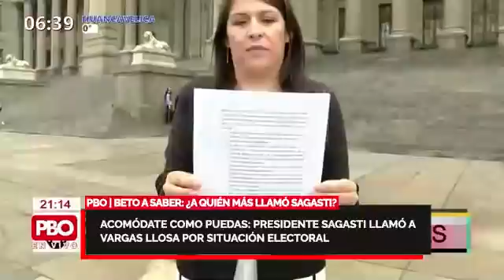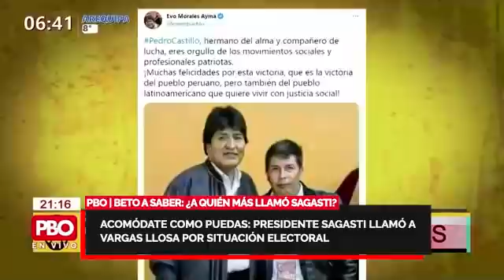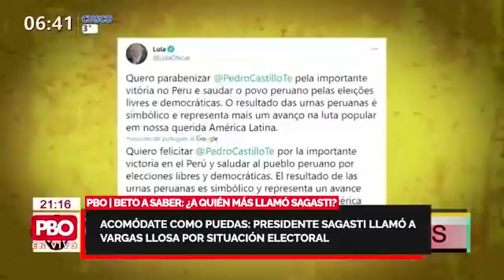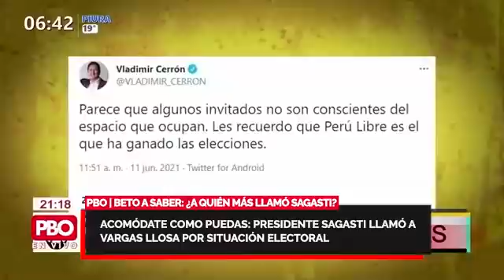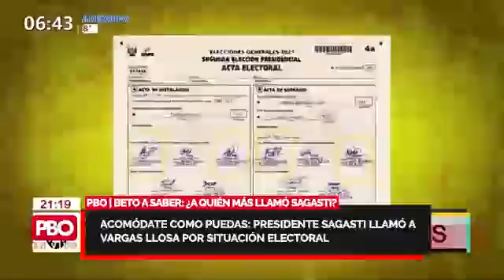PBO - BETO A SABER ¿A QUIÉN MÁS LLAMÓ SAGASTI? INTROMISIONES DE SAGASTI Y EL “NO” DE VARGAS LLOSA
PBO | BETO A SABER: ¿A QUIÉN MÁS LLAMÓ SAGASTI?

👉 LAS INTROMISIONES DE SAGASTI Y EL “NO” DE VARGAS LLOSA | Pdte. llamó a Vargas Llosa por situación electoral